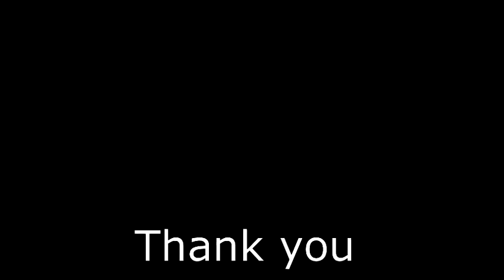Transformers vs. Back To The Future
Just something I threw together for a creative media interview.